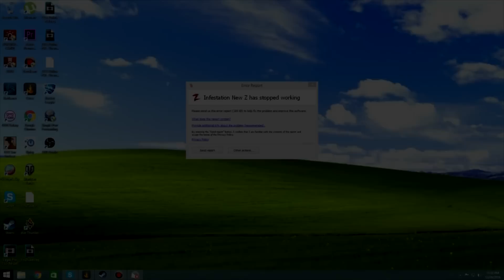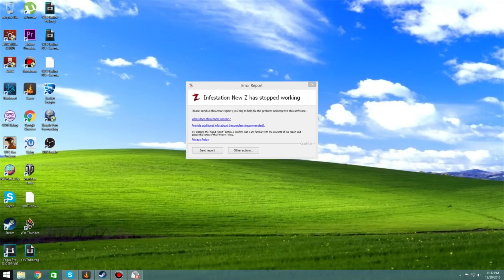Infestation: The New Z #5 - Am venit, am ucis și am supraviețuit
► Pentru a fi la curent cu tot ce postez nu uita să te abonezi.
► Ți-a plăcut acest videoclip ? Spune-ți părerea în secțiunea de comentarii.
▼ Pentru mai multe informații și link-uri utile verifică descrierea.

► Link-uri utile chiar aici !